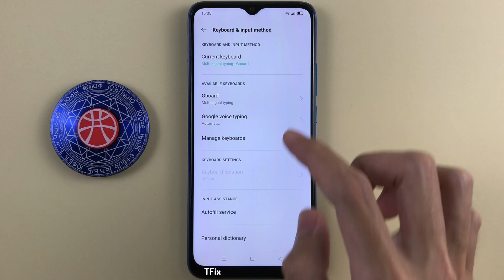Check spelling, red underline when typing on the keyboard on OPPO A16k Android 11